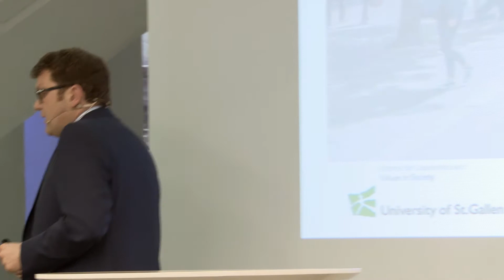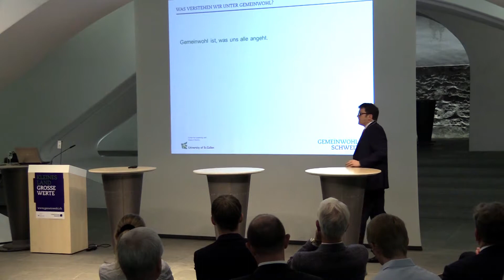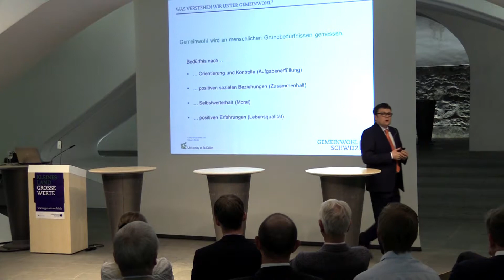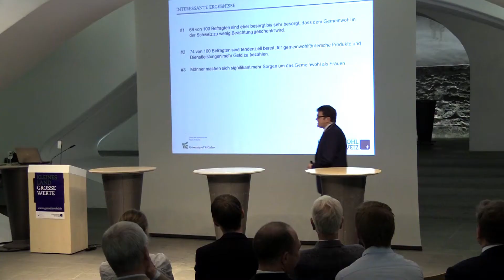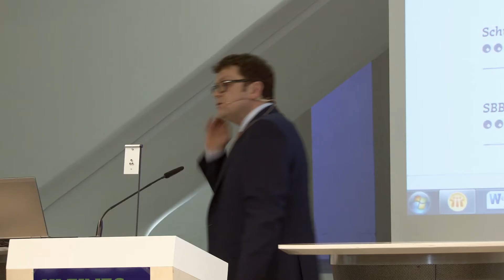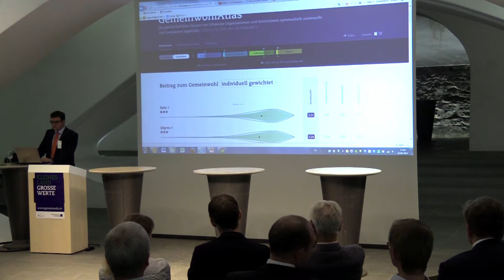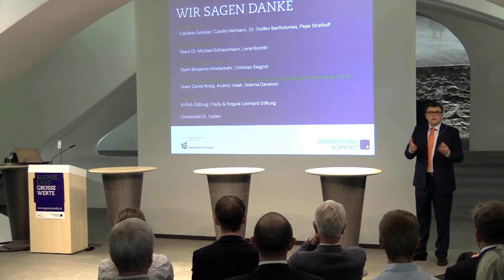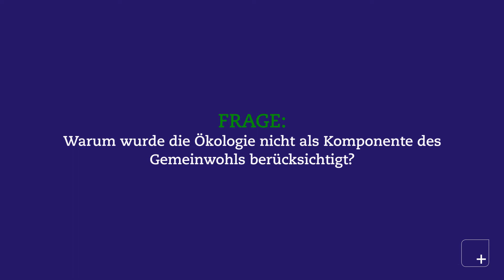Startanlass GemeinwohlAtlas: Vorstellung des ersten GemeinwohlAtlas der Schweiz (inkl. Q&A)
Vorstellung des ersten GemeinwohlAtlas in der Schweiz durch Timo Meynhardt (Universität St.Gallen) am Startanlass des GemeinwohlAtlas im Pfalzkeller in St.Gallen am 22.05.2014
mit anschliessenden Fragen & Antworten